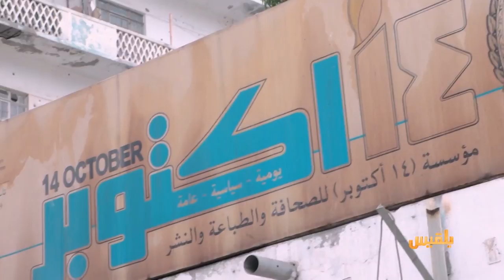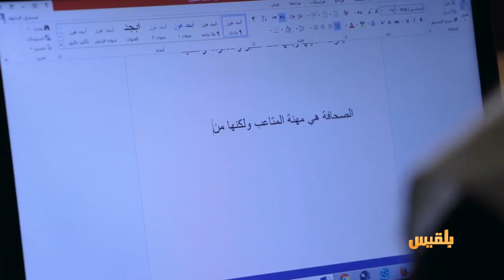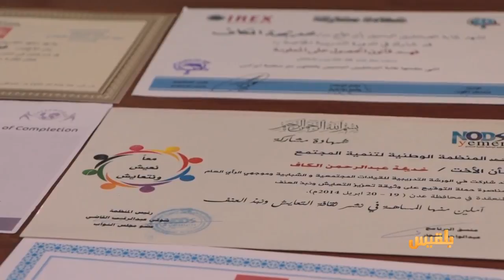أهل المدينة | إضراب شامل يهدد العملية التعليمية في عدن-الشعاب المرجانية.. ثروة وطنية مهددة بالانقراض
- إضراب شامل يهدد العملية التعليمية في
- الشعاب المرجانية في خليج عدن.. ثروة وطنية مهددة بالانقراض
- خديجة الكاف.. صحفية مهتمة بقضايا الحقوق والتنمية

برنامج أهل_المدينة | تقديم: سارة جمال الدين